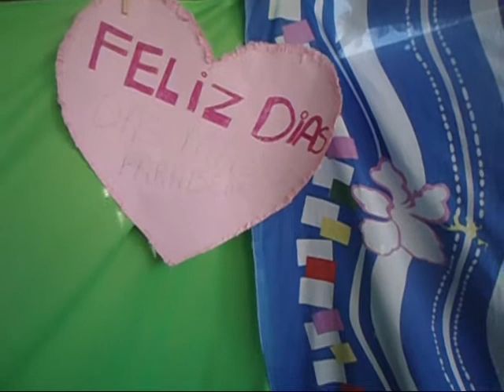Dia das mães na Comunidade - ONG Pão é Vida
Dia das mães 2012 na comunidade Santo Antõnio, em Santa Cruz do Capibaribe.
Assista e saiba como se iniciou o trabalho da Pão é Vida junto as famílias dessa comunidade. Atualmente pessoas da comunidade participam de cursos promovidos gratuitamente pela instituição. Agradecemos aos parceiros e voluntários que estão conosco nessas ações de cidadania e amor ao próximo, como JESUS ensinou.